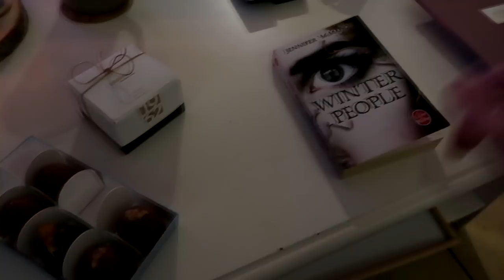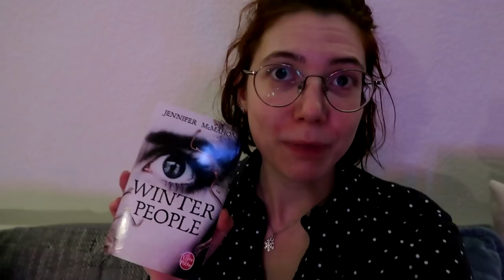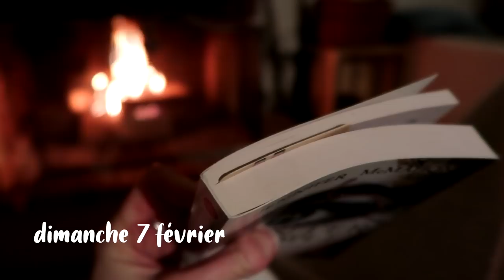La roue du hamster mental | TRANCHE DE VIE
TOUTES LES INFOS SONT DANS LA BARRE, MES RENARDS. DÉROULEZ !

De temps en temps j'envoie des petits mots dans vos boites mails, suffit de s'inscrire

ENVIE D’ÉCOUTER DES HISTOIRES ? Découvre le Podcast Il était quelques fois, dispo sur les plateformes de podcast (apple, google, spotify, etc.)

MATÉRIEL :
CAMERA : Canon EOS 700D ou Canon G7X Mark II
LOGICIEL : Sony Vegas 15
MICRO : Rode Rycote
MINIATURE : Photofiltre
LUMIÈRE : Lumière naturelle